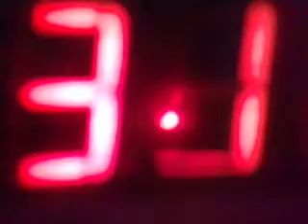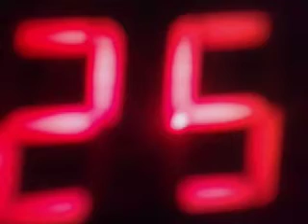PROD - Live At Wicked Plastic, Leeds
Prod rinsing it at Wicked Plastic @ The Beaverworks in Leeds on 3rd April 2009. Dodgy, drunken phone cam quality. This was a really good night.